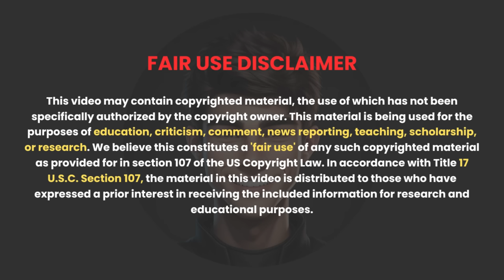Bus Stops in A Most Mysterious Village | Movie Explained in Hindi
About Movie -  When the bus stops in a mysterious village, the man sitting in the bus starts behaving strangely, he suddenly goes to an unknown village and starts living in a house, what is the mystery of this village? Watch this movie to know whose soul is in this man's body.

Related Questions -
South Horror Movie Explained
Most Mysterious Village

Credit :
Director: Lijo Jose Pellissery
Language: Tamil, Malayalam
Cinematography: Theni Eswar
Produced by: Mammootty
Stars : Mammootty, Ramya Pandian, Ashwanth, Ashokkumar
Production companies: Mammootty Kampany; Amen Movie Monastery (co-producer)